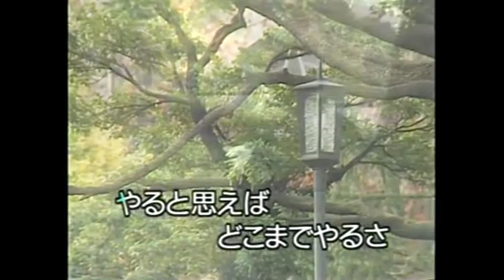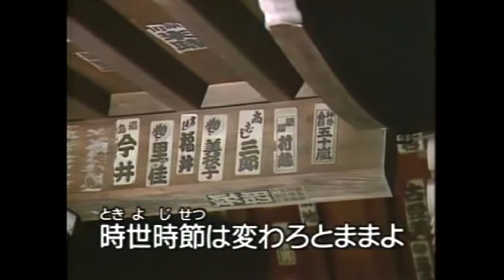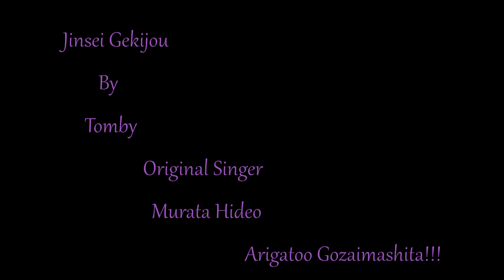人生劇場 村田英雄 - By Tomby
作詞: 佐藤惣之助  作曲: 古賀政男

村田英雄 san'no Jinsei Gekijou,美空ひばり san 'mo utatte iru kyoku wo utawasete itadakimashita,yoroshiku onegai itashimasu.
Karaoke wa 懐メロカラオケ sama kara okari shimashita,

Arigatoo Gozaimashita!!!